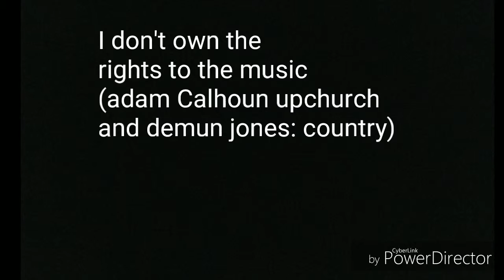Treed with the girls